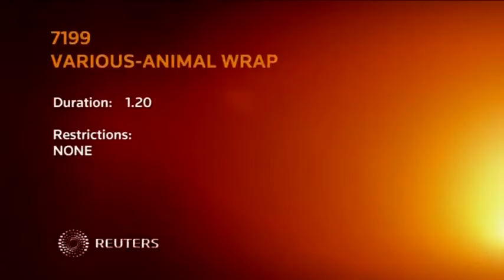Reuters ATC Brazilian Portuguese Dubbing PT-BR